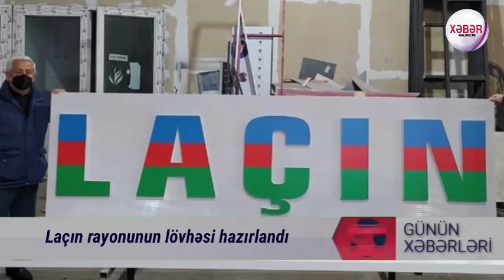Əhaliyə ŞAD xəbər! Bu xəbər Ermənistanı çalxaladı: Azərbaycan əsgərləri mülki geyimdə...